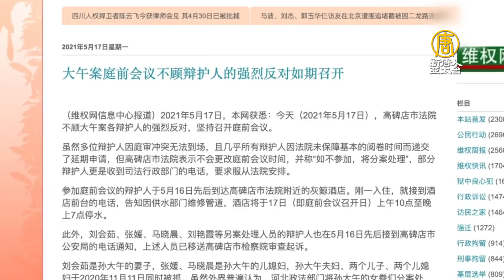強行召開庭前會議 孫大午面臨25年重刑